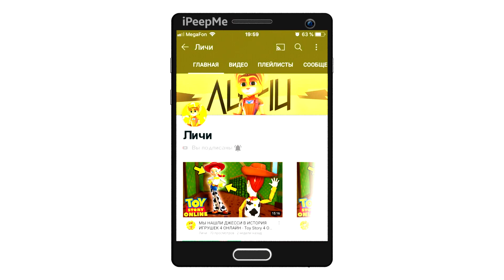🔥Я КУПИЛ HONDA NSX 2022 ИЗ НОВОГО ОБНОВЛЕНИЯ ЗА 15 ЛЯМОВ! САМАЯ БЫСТРАЯ ТАЧКА В МТА ПРОВИНЦИЯ